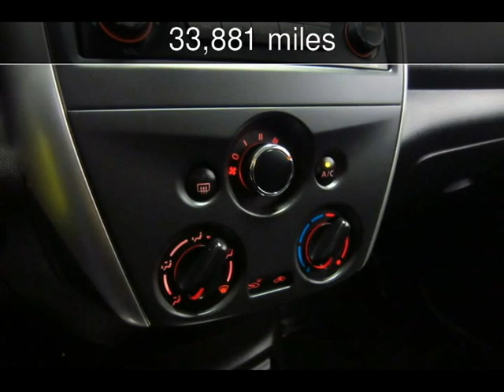2015 Nissan Versa SV Used Cars - Doral (Miami Area),Florida - 2017-07-25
See more details about this used car This 2015 Nissan Versa SV with 33,881 miles is for sale at Super Autos Miami.